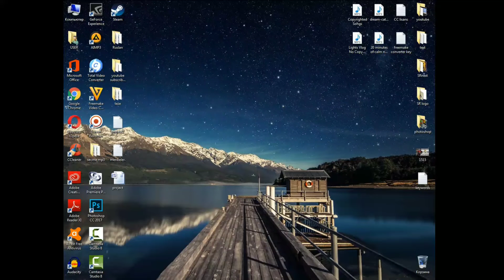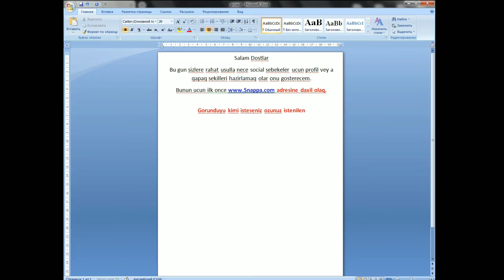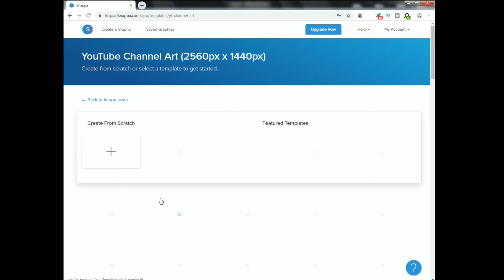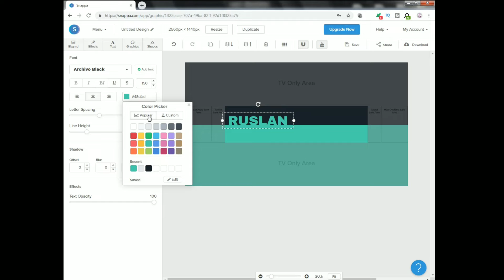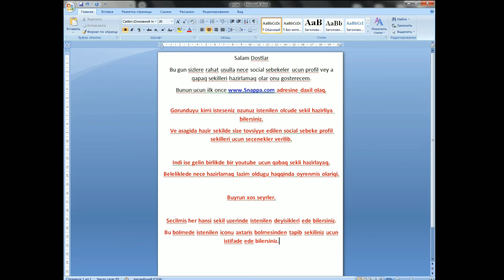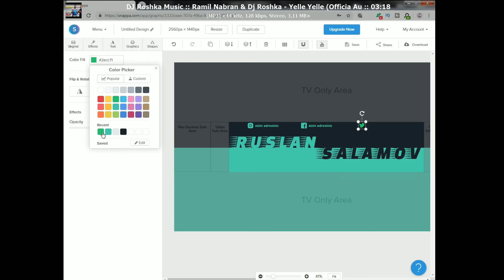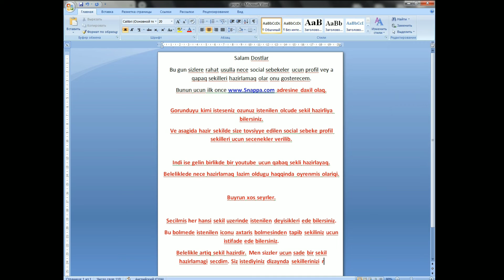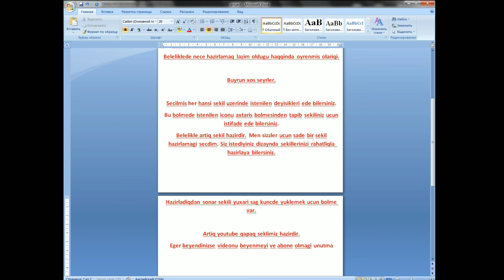YOUTUBE CHANNEL ART HAZİRLANMASİ | HOW TO MAKE YOUTUBE CHANNEL ART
Salam Dostlar. Bu gun sizlere, how to make a Youtube Channel Art yeni youtube arxa plan sekli nece hazirlamaq olar onu gosterdim. Videonu axira qeder izleseniz tam rahatliqla gelecek dovrlerde ozunuz serbest hazirlaya bilersiniz. Emeye hormet edib xais edirem beyenib reyinizi bildiresiniz.
Buyrun kecek videoya. Xos seyrler.